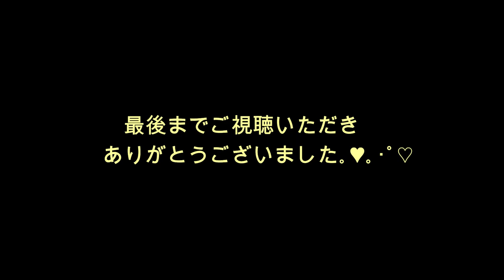ざ・盆栽いじり